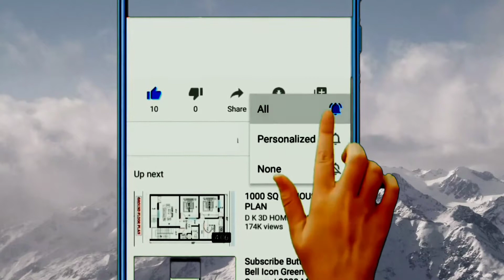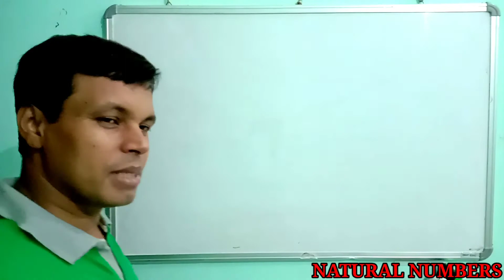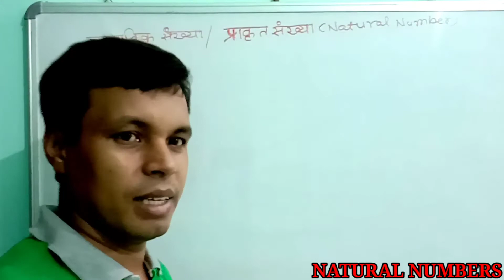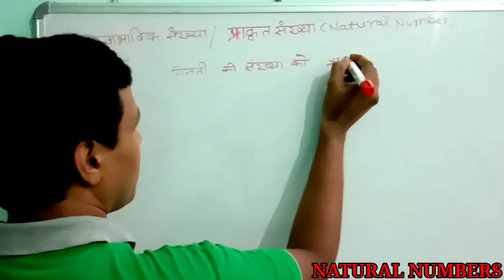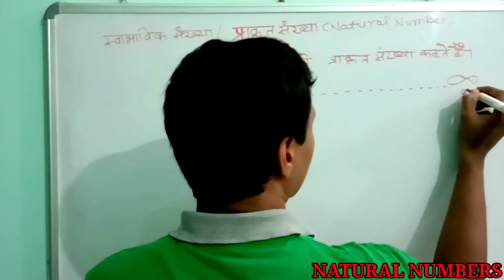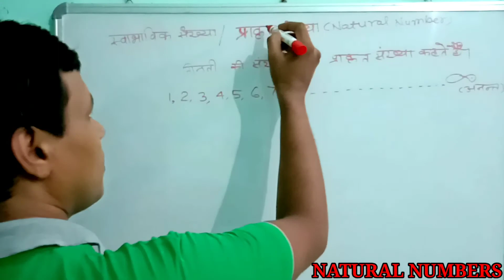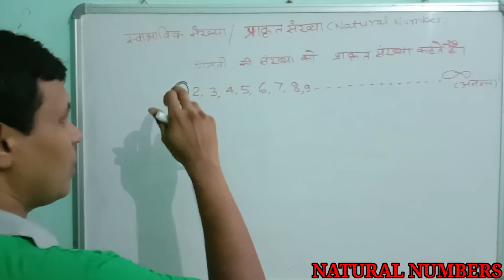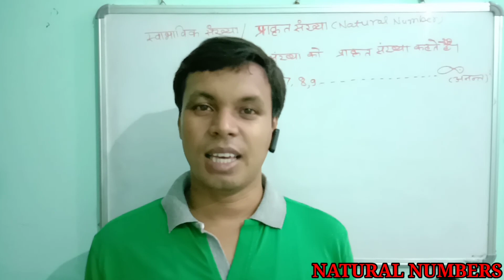NATURAL NUMBERS/प्राकृत संख्याएँ।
प्राकृत संख्याएँ/NATURAL NUMBERS#ONLINE MATHS CLASSES.